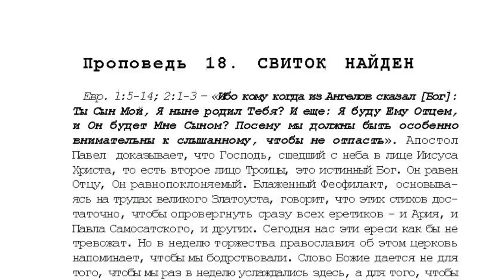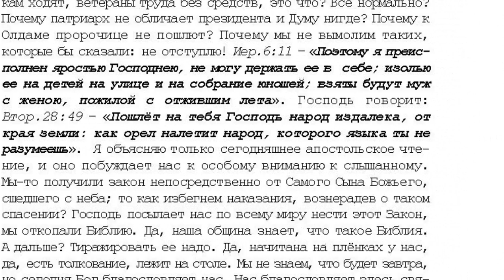18. 8 том "...открытым оком", Проповедь Свиток найден.